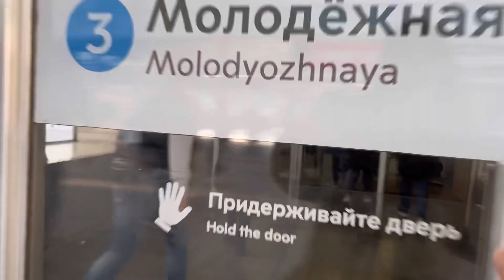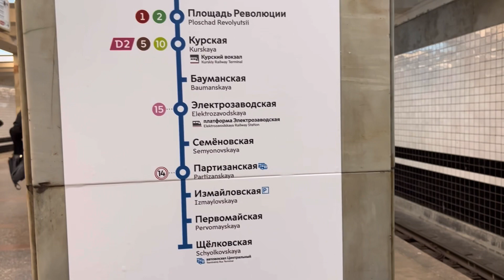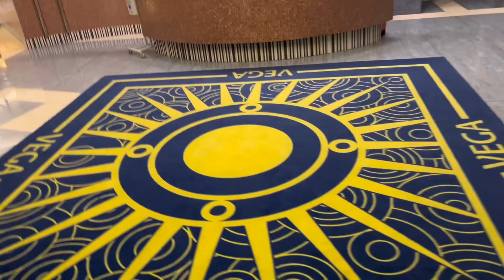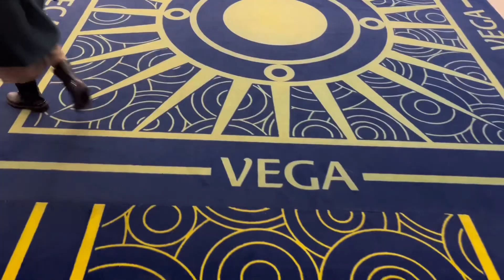OFW LIFE SUNDAY OFF